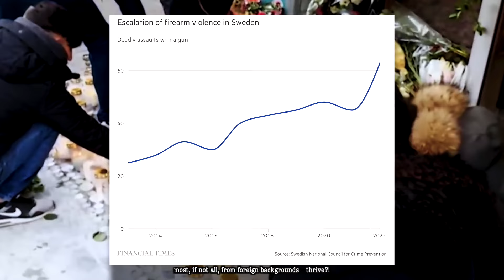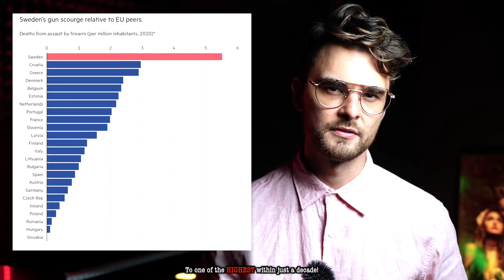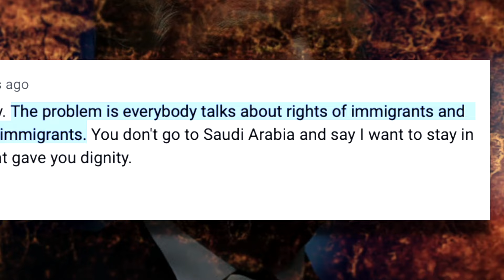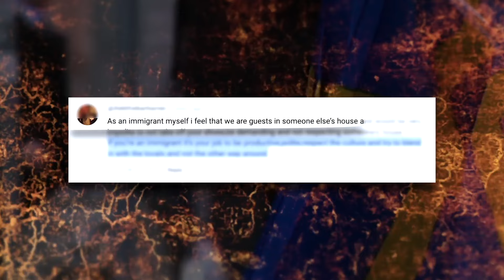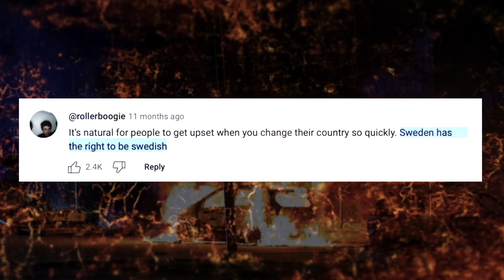How Immigration is Destroying the World's Happiest Country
Watch these scenes and tell me which country you think you're looking at?